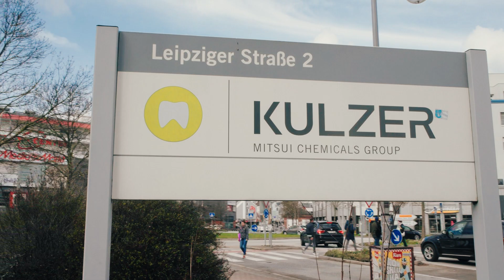Entdecke deine Möglichkeiten bei Kulzer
Entdecke, warum es so besonders ist, Teil unseres Teams zu sein! In unserem Employer Branding Video zeigen wir dir, was es heißt, bei Kulzer zu arbeiten. Unsere Mitarbeitenden teilen ihre Erfahrungen und erzählen, was die Arbeit bei Kulzer ausmacht.